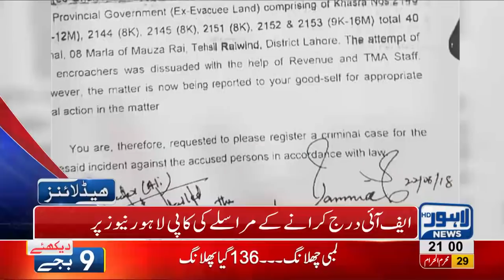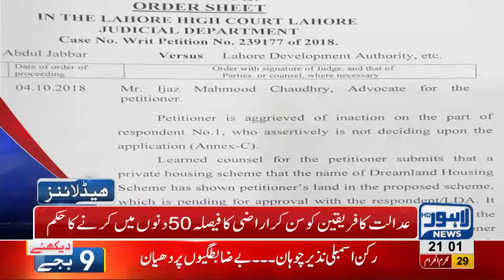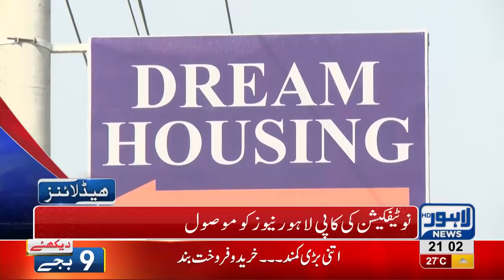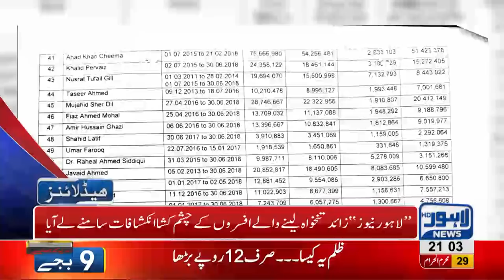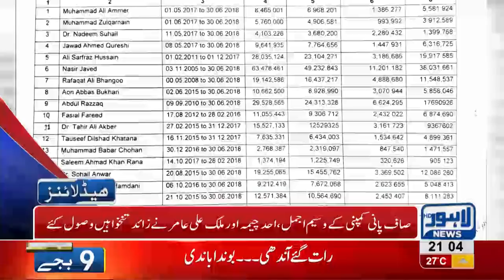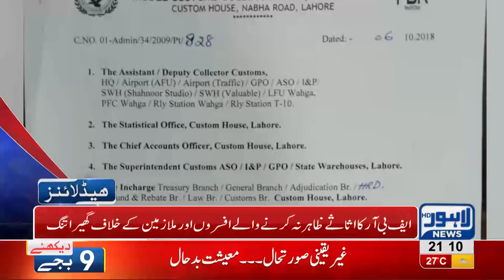09 PM Headlines Lahore News HD – 09 October 2018